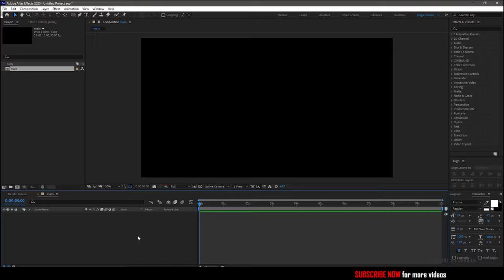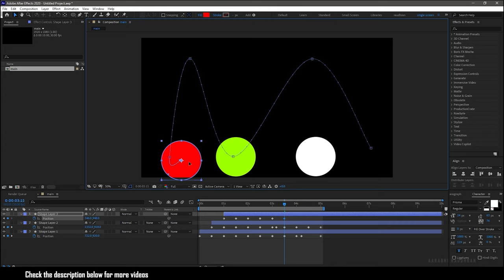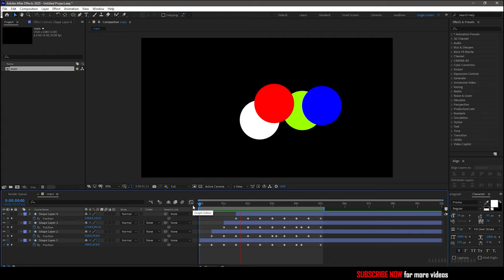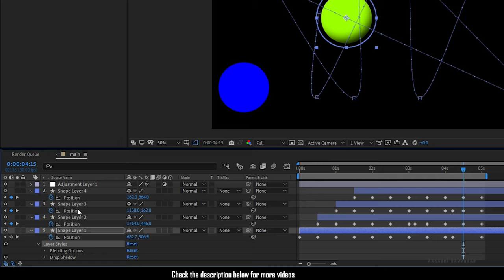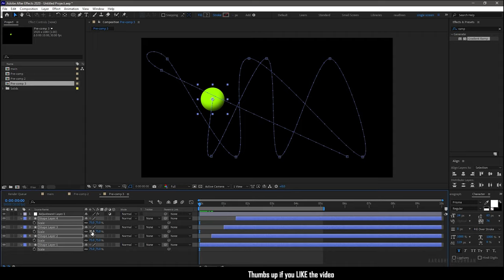BOUNCING BALLS | AFTER EFFECTS TUTORIAL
How to create liquid motion blobs ?
How to create moving balls ?
How to create bouncing ball ?
How to create liquid motion ?

This is an adobe after effects tutorial. In this video i share how i created this LIQUID MOTION BLOBS animation. this is a motion graphics tutorial. This text reveal is all about shapes and keyframes. Do watch the video completely and please don't skip the video in between. Thanks for supporting me.

thumbs up if you LIKE the content

lens
sony 24-240mm lens
sony 18-50mm lens
sony 55-210mm lens
macro lens filter
tripod - sonia pro 777 hydraulic head tripod

pc build

mother board - msi Z370-A PRO
CPU - intel i7 7700
GPU - zotac GTX 1050 Ti
power supply - corsair vs650